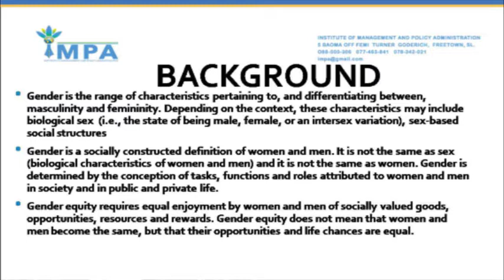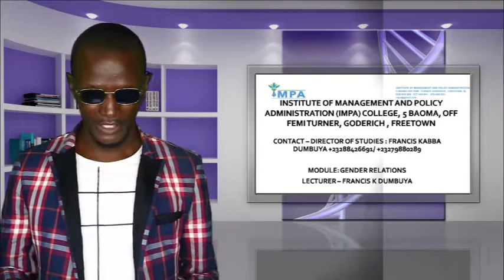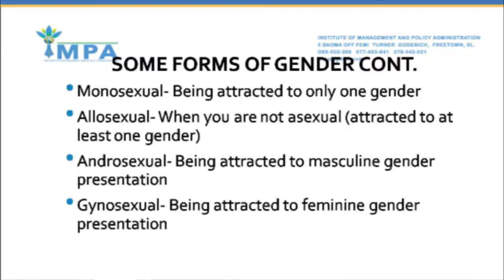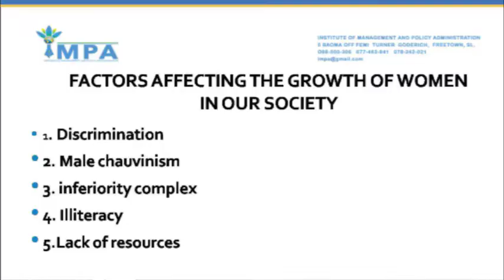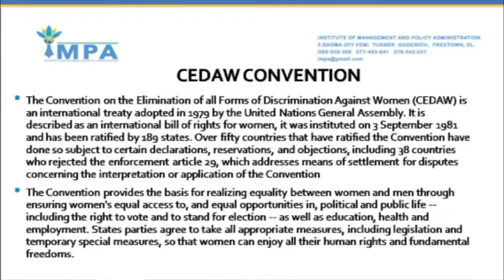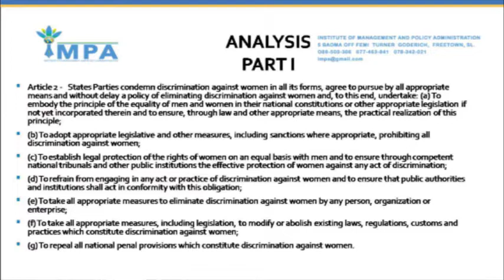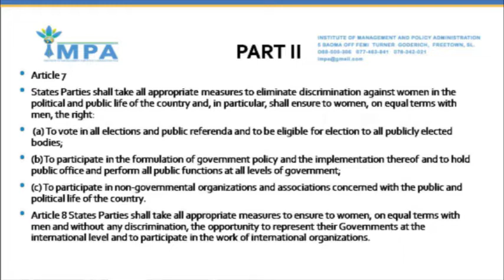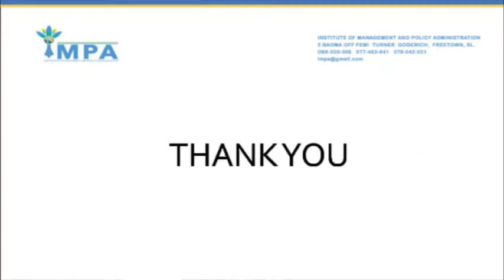UNDERSTANDING GENDER AT A GLANCE- BY FRANCIS K. DUMBUYA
YOU CAN'T UNDERSTAND GENDER WITHOUT WATCHING THIS